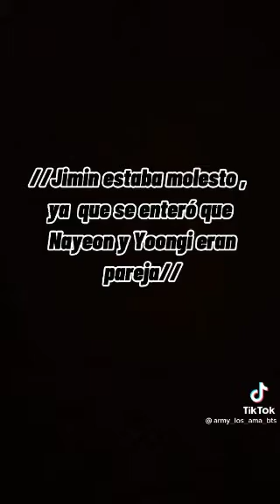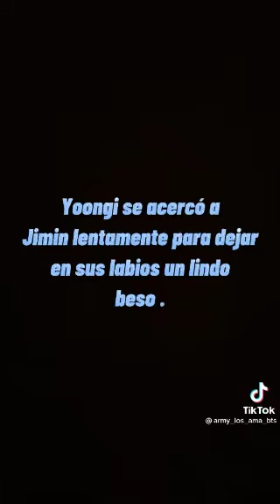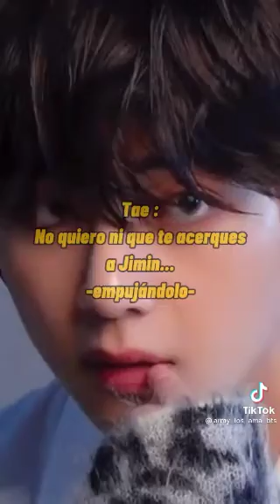Primos (Yoonmin) [capítulo 4, capítulo 5, capítulo 6]